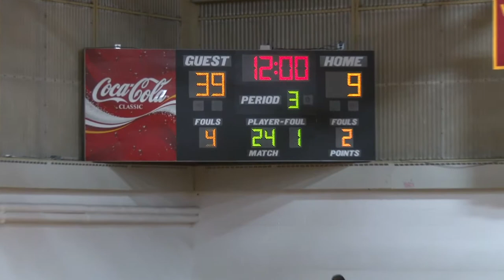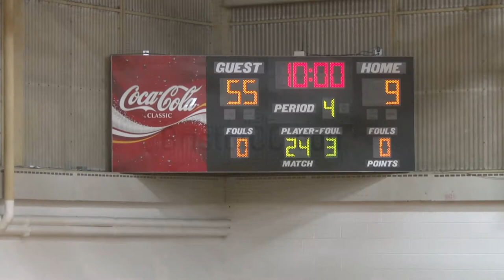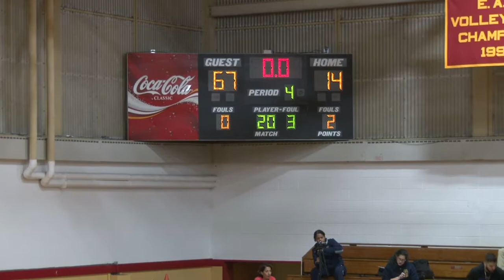Bristol Bayhawk Women's Basketball vs Navy Prep 12-6-2018